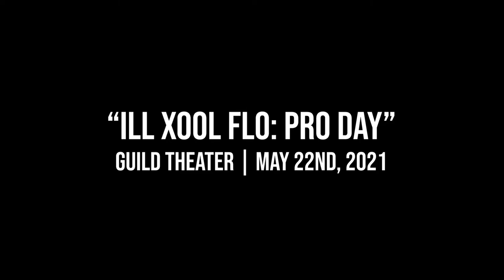Ill Xool Flo hosts "Pro Day"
Ill Xool Flo hosts their "Pro Day" where artists and others gather and meet to network and get some work in together.

Follow @IllXoolFlo for more events.